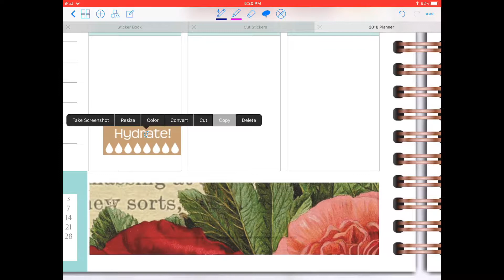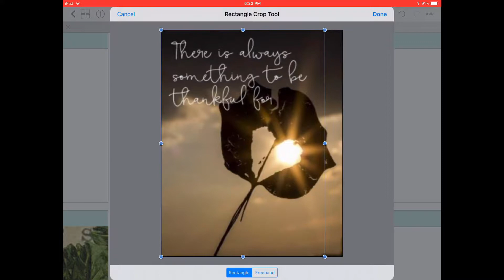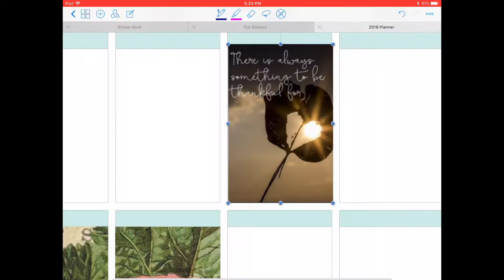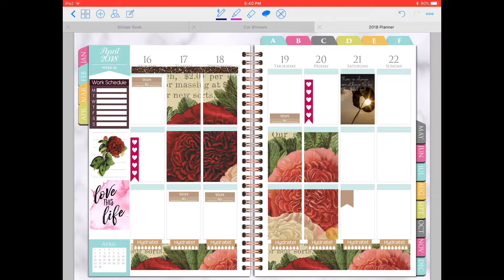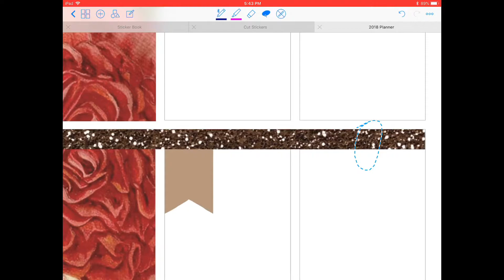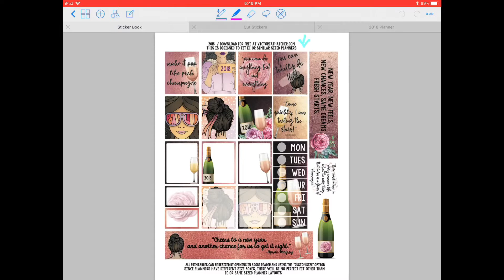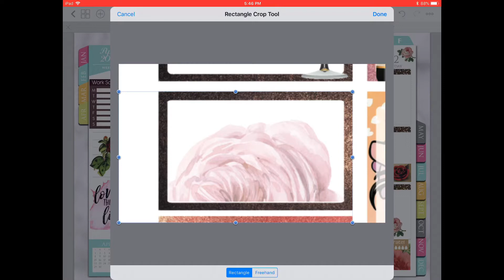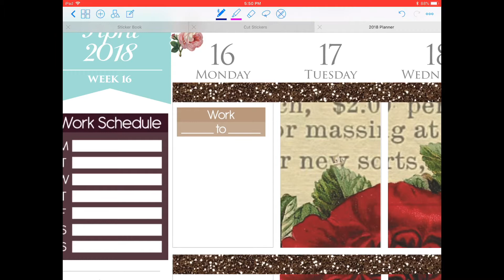Plan with Me April 16th 2018 - Reina Design Studio Lexi Planner- Digital Planning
April 16th 2018 plan With me using Reina Design Studio Lexi Planner